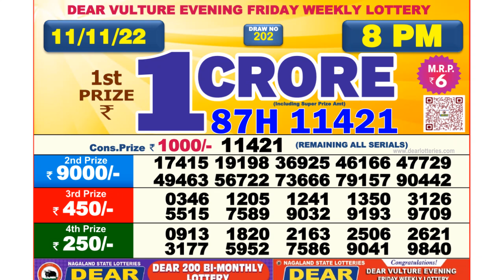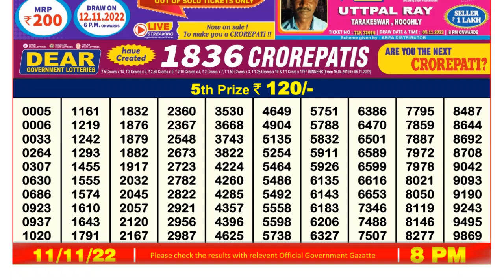Dear Lottery Sambad 8pm today 11.11.22 Nagaland State Lottery Result